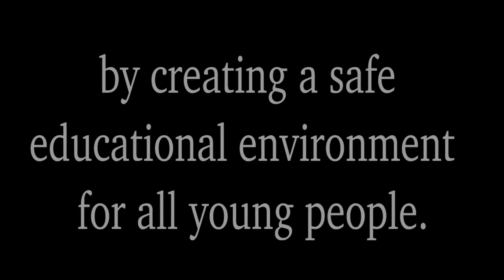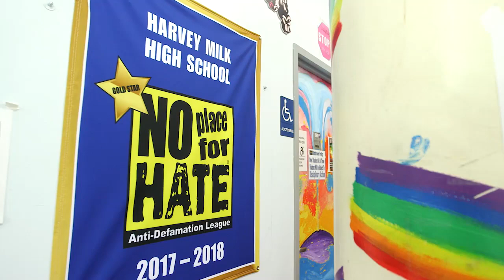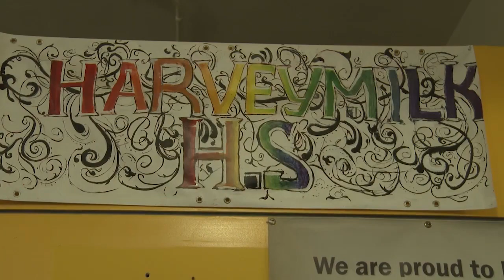Harvey Milk High School